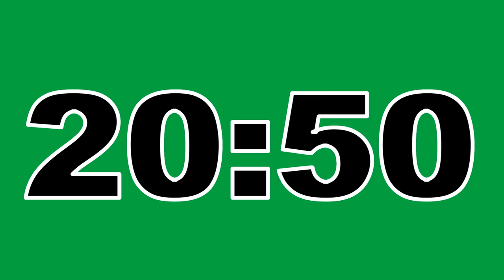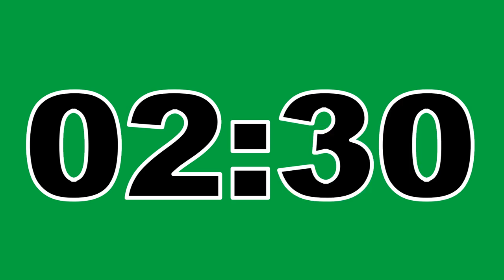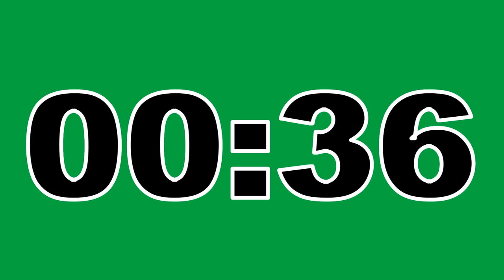30 Minute Timer Green Screen No Copyright Countdown Clock Contador Regresivo Free To Use Anywhere